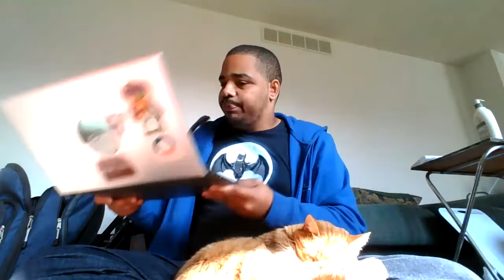Spider-Man 4 in the MCUs Phase 5?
PlayStation: Philtmnt22